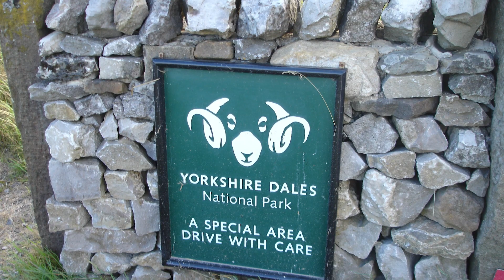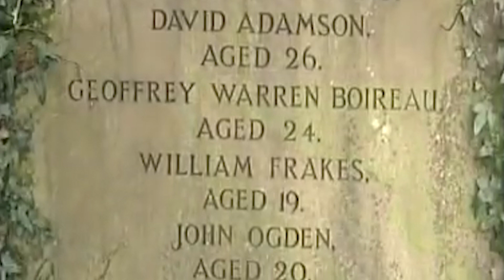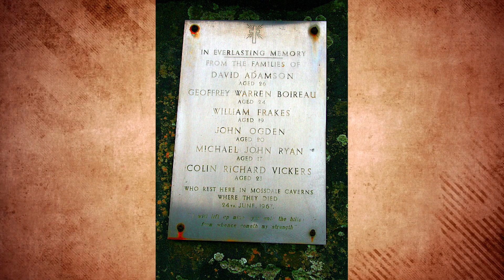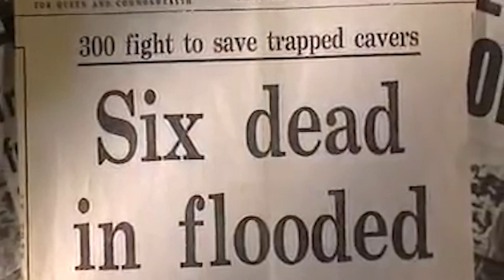WHEN A CAVE BECOMES A TOMB : Mossdale Caverns Caving Disaster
The Mossdale Caverns Disaster is the deadliest caving disaster in British History. On June 24th 1967, 10 cavers entered Mossdale Caverns, 6 of them died. Rainfall had completely submerged the entrance to the cavern which meant the 6 remaining in the cave all drowned to death.

“The tragedy was complete, six of our friends, six most experienced cavers, had all died together, suddenly, and in terrifying circumstances. We had always feared the consequences of a severe flood in Mossdale, yet would never have believed we would live to see the day, nor have believed the enormity of the truth.”

The coroner met with the police and rescue leaders later that day and confirmed the earlier conclusion that the bodies could not be carried out safely and that the cave should be closed so the bodies were left in place and the entrance had conrecte poured into it to seal it off.